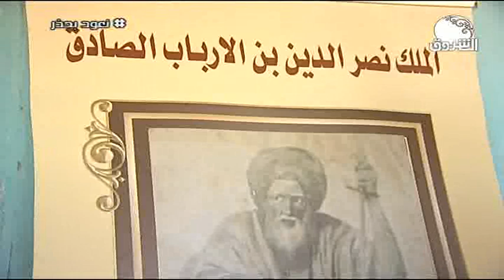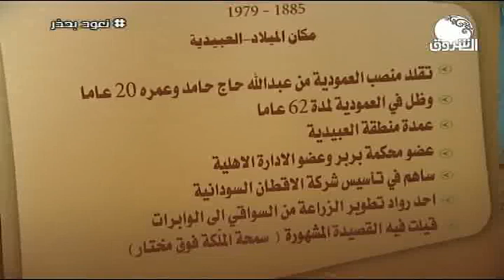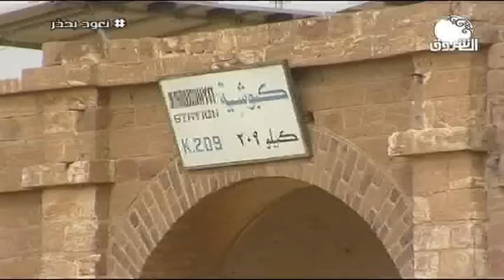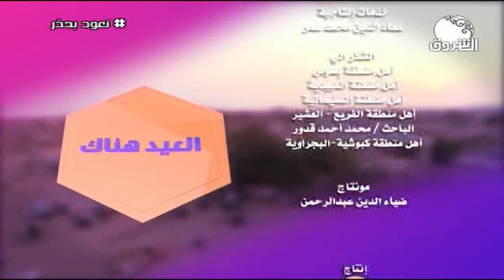العيد هناك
الشروق_ الفضائية
Ashorooq Tv
ـــــــــــــــــــــــــــــــــــــــــــــــــــــــــــــ